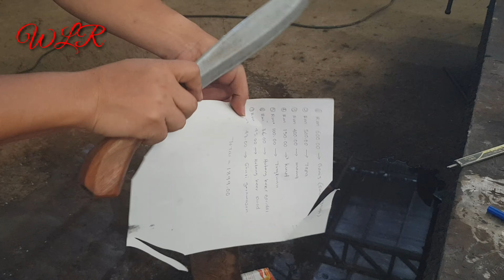Making a Knife From an Old Bearing || Membuat Golok Dari Bearing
Making a knife from an old bearing.

cara membuat pisau atau parang dari bearing